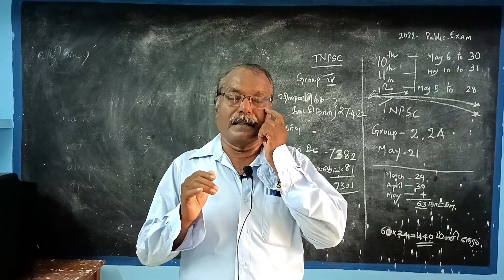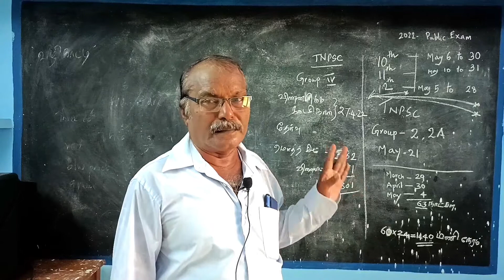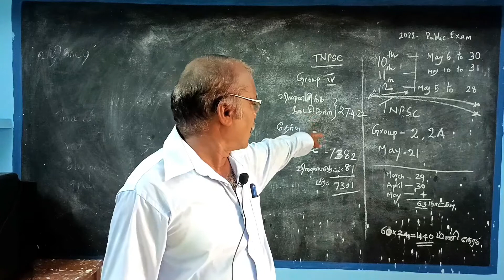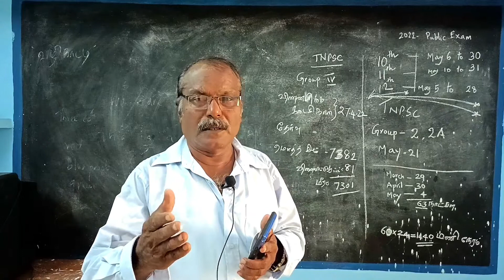TNPSC-EXAM வெற்றிபெறுவது எப்படி| How to Prepare For Group 4 Exam